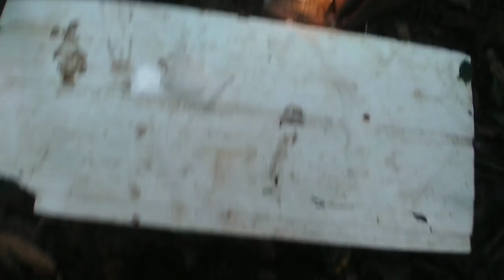A CAPA DO MACUMBEIR0 ESTAVA COM VELAS ACESAS NA TRILHA DA MACUMBA-CAÇADORES DE LENDAS